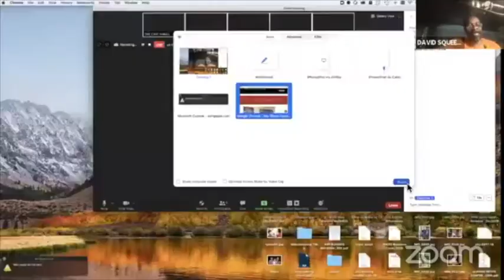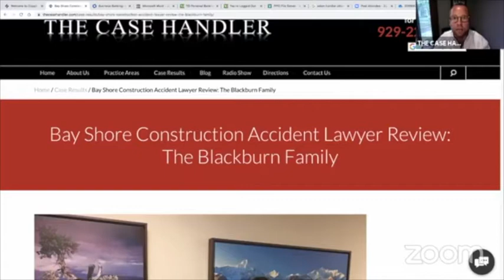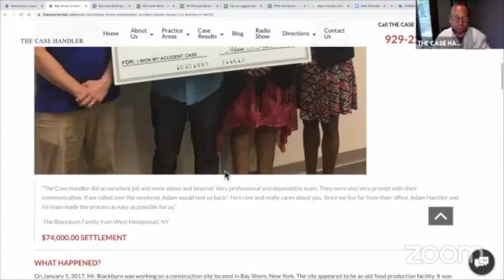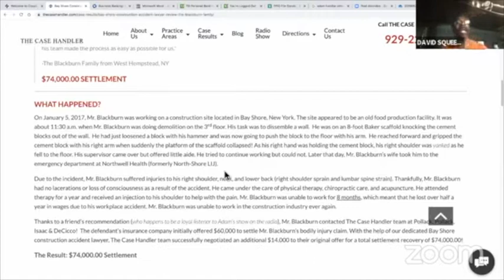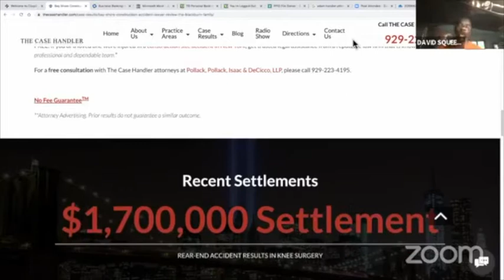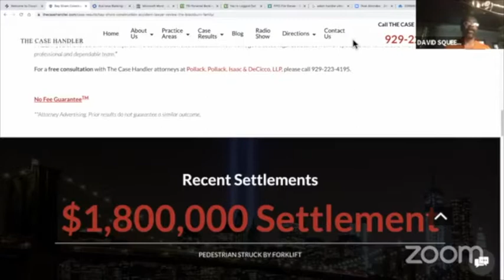Cruising with The Case Handler: Thursday, May 28, 2020 with Allen E. Kaye, Immigration Lawyer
5/28/2020 | CRUISING WITH THE CASE HANDLER is a live legal show with personal injury attorney Adam Handler "The Case Handler", immigration attorney Conrad Pollack "The Maestro", immigration attorney Nelson Madrid "The Maverick" and entrepreneur David Annakie "Squeeze" during your weekday mornings at 8:30 AM on Facebook Live and WVIP 93.5 FM! "Like" us on Facebook and turn your notifications on to be notified when we go LIVE